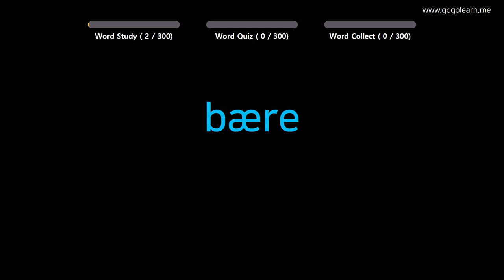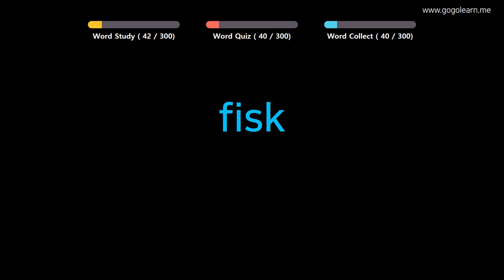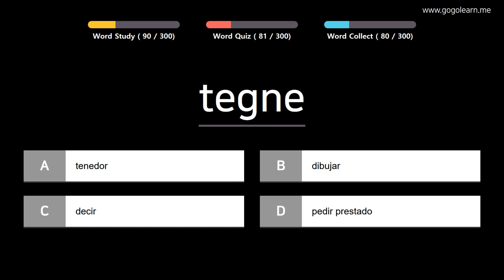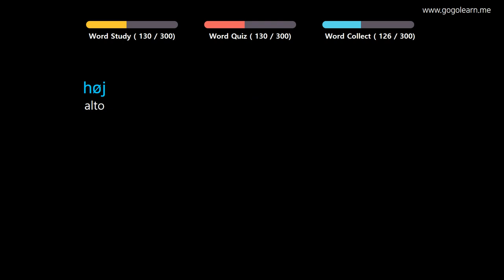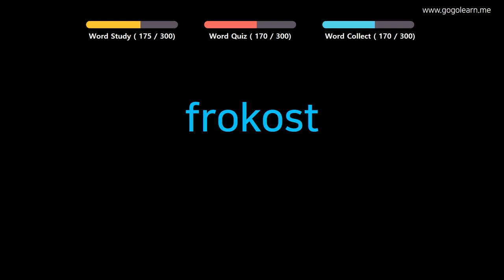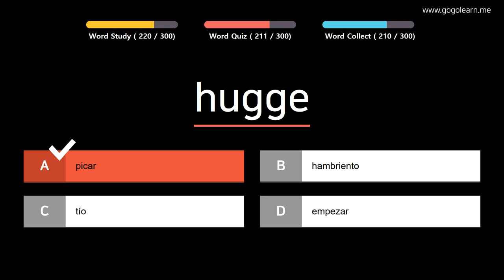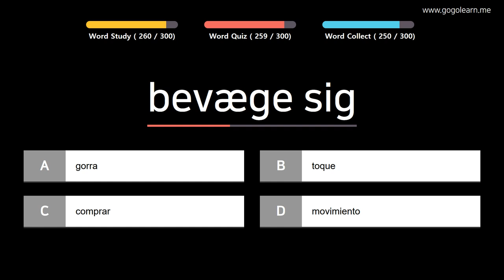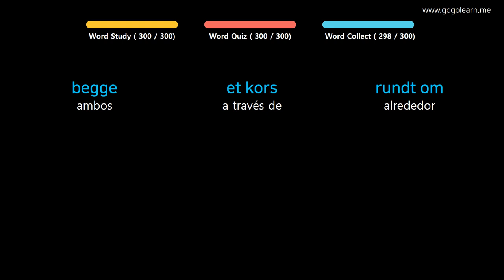Aprender Danés | Vocabulario Danés Estudiante de primaria | Golearn